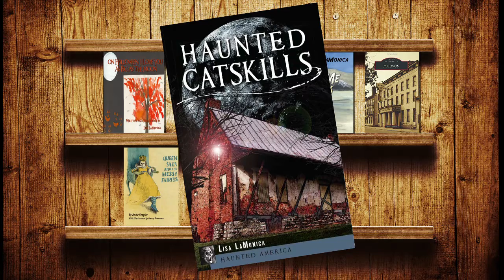Author/Illustrator Lisa Lamonica on Her Books | AHA! A House for Arts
Lisa Lamonica, author/illustrator discusses her favorite kinds of books to write and illustrate.